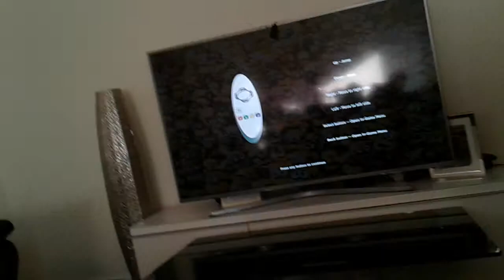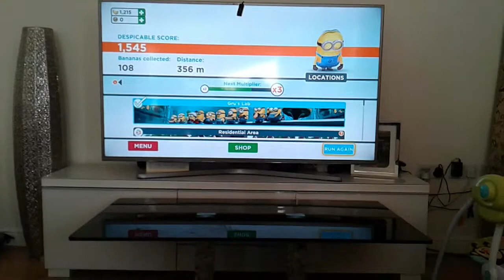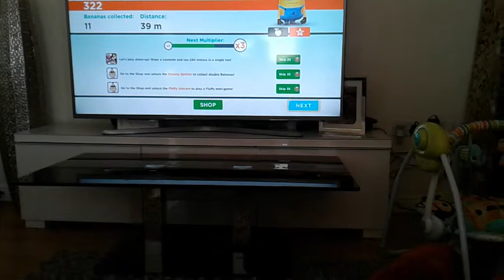Time for games!!!!☺☺☺☺🐧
Sarah and her friends are playing some cool games